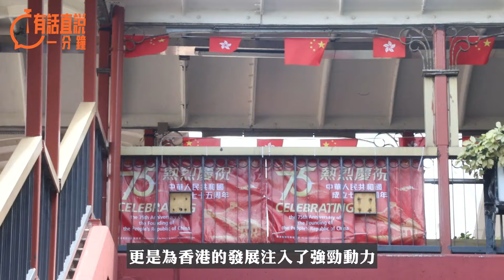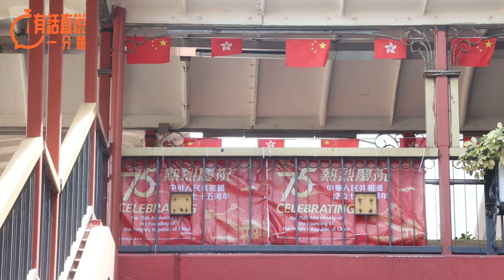有話直說一分鐘｜全城歡慶共享榮光 凝聚團結貢獻國家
要激發香港青年的愛國熱情，慶祝國慶就是一個絕佳的契機。每年的國慶活動，不僅是對國家繁榮昌盛的慶祝，更是增強香港市民國家認同感和歸屬感的開始。今年，特區政府和民間機構組織了逾400項慶祝國慶活動，例如新生代千人合唱賀國慶、千人華服賀國慶等，不僅豐富了市民的文化生活，更讓青少年在參與中感受到國家的強大和魅力。這些活動，如同一扇扇窗戶，以生動有趣的方式打開了他們了解國家、認識國家的視野，激發了他們為國家、為香港貢獻力量的決心。